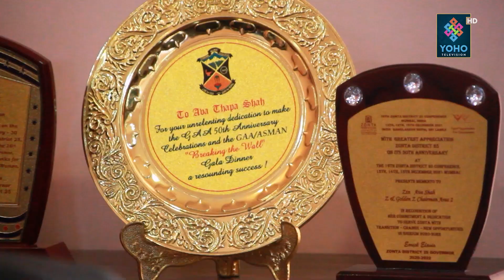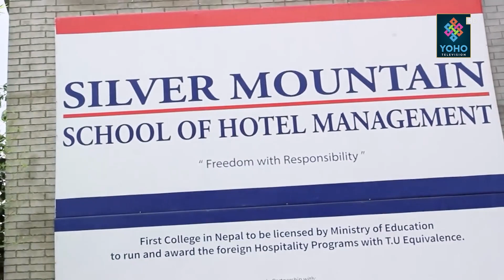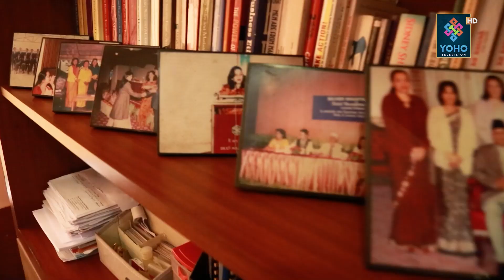सकरात्मक सोच र निरन्तरको मेहनतले नै सफलता पाउन सकिन्छ ! || Jamarko || Nisha KC